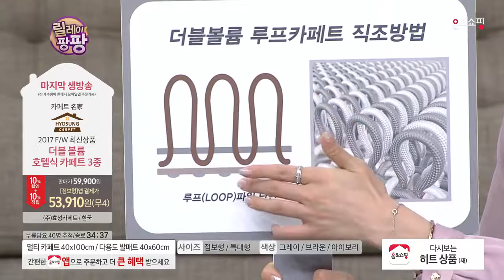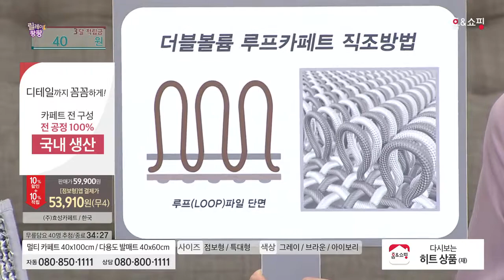[홈앤쇼핑] 효성카펫